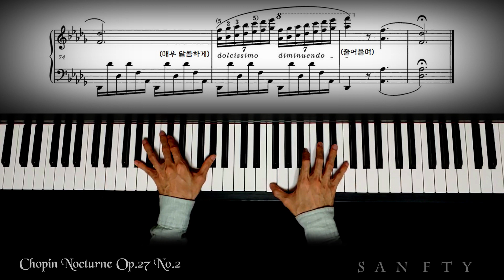쇼팽 녹턴8번 Chopin Nocturne Op.27 No.2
안녕하세요. 잔프티Sanfty입니다. 무척이나 오랜만에 다시 영상으로 찾아봽는것 같아요. 반가우면서도 기다리게 해드려 죄송하고 그렇습니닷...ㅠㅠ
 요 몇달간 피아노 리사이틀을 일도하면서 준비하느라 바쁘다보니 영상을 올릴 여유가 없었어요 ㅠ

다가오는 2022년 6월17일 금요일 저녁8시에 피아노 리사이틀을 마련했습니다. 준비가 촉박하다보니 공지가 많이 늦어지게 되어서 너무 미안합니다..ㅠ 멀리 있으신분들께도 매번 서울에서만 연주함에 미안함을 가지고있어요. (아직 제가 그리 유명하지 않아서... ㅎㅎ)
이번 영상에 나오는 곡을 포함해서 여러 피아노 독주곡들을 연주합니다.
쇼팽 녹턴3개와 베토벤 월광소나타를 포함해서 바흐,  리스트곡들을 넣었어요.

공연에 대한 자세한 사항은 커뮤니티글을 참고 하시면 될것 같습니다.
(네이버나 인터파크에 ‘진종관 독주회’로 간단히 검색하셔도 됩니다.)

이번에 가지고 온 영상은 쇼팽의 녹턴이라는 작품이에요. 작품번호 27은 총 두곡으로 이루어져있고, 1833년부터 1835년에 작곡되었어요. 출판은 1836년, 다포니 백작부인에게 헌정되었다고 합니다. 녹턴2번과 함께 널리 알려져 있는 작품인데, 쇼팽의 녹턴 중에 가장 매혹적인 선율과 정교한 장식음과 슬프고 감미로운 분위기를 가지고 있는 독특한 곡이에요. 따라서 녹턴임에도 연주에 있어 높은 수준의 표현력과 테크닉을 요구하는 곡이에요. 1835년에 작곡된 이 곡은 다른 녹턴들에서는 느낄수 없는 우아한 인상주의풍의 분위기를 유일하게 느낄수 있어요~

앞으로는 6월에 연주하는 곡들로 자주 올려보려고 합니다. 기다려주시고 응원해주시는 여러분 모두에게 감사를 전하며 모두들 행복한 한주 보내세요~ 감사합니다! ~(^_^~)(~^_^)~

Please, hope you enjoy my performance of No.2 from Chopin's Nocturne Op.27 in Db major.
The play Tempo of this song is slowly.
Thank you for listening to my play! I hope you have an excellent week~ ♥

Hello, I'm Sanfty, I love piano music. I'd like to introduce you various piano songs. I make piano covers of classical and favorite songs with warm and lovely sounds. Please hope you enjoy my play. Thank you!

영상은 가능하면 매주마다 하나씩 올려볼 예정이에요~